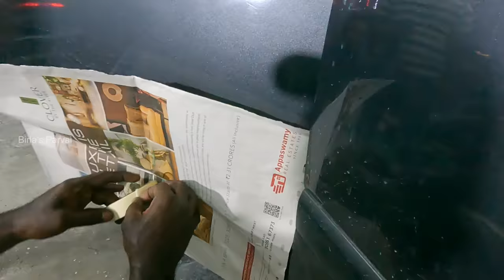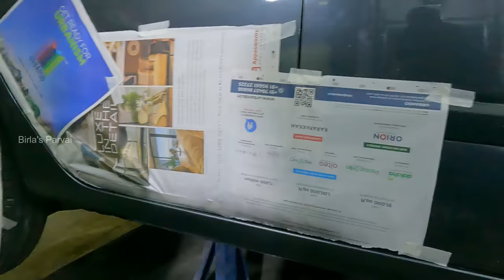My car Tinkering & Painting work | How car dents removed? | Birla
In this video a detailed demo of car tinkering & painting process.

Location details :-
VSK Motors
116, 100, Kamarajar Salai, Sastri Nagar, Kodungaiyur, Chennai, Tamil Nadu 600118